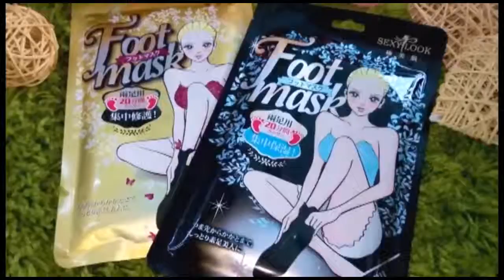【iqueen my】★重新擁有嫩嫩北鼻般的香足★Sexylook 完美保濕柔嫩金箔保濕修護黑足膜